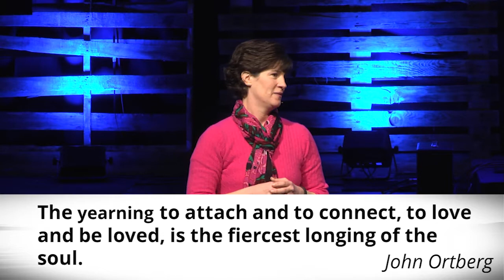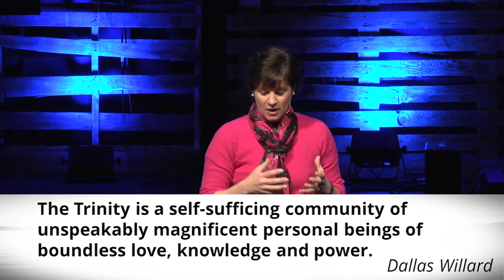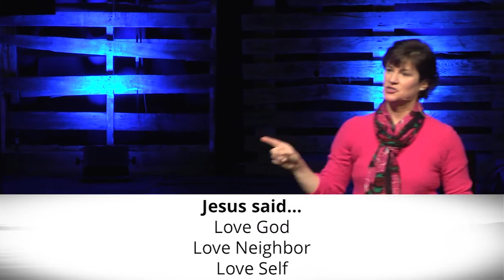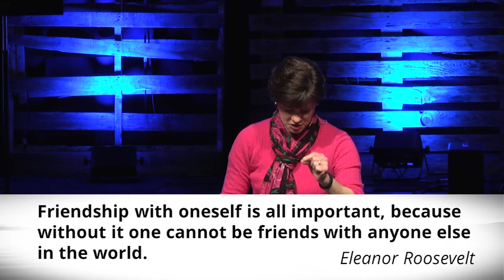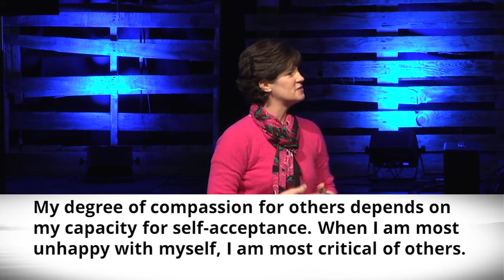Transforming Friendship: It Starts With God - Alice Shirey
One of the most important truths about human beings is that we are created in the image of God. And God is a "three-in-one" community; a Trinity. God has existed in this form - Father, Son and Holy Spirit - for all eternity. This is one of the reasons we have a desire to live in community -- we image our Father.

We believe that God has us...

... as a church, on a journey toward understanding the potential power of transforming friendships in our lives as followers of Jesus. By "transforming" we mean, intentional friendships designed to help those involved grow in faith and love.

Join us as we spend the next three weeks exploring the power of friendship as part of God's design for us!

We will flesh out the beauty of the Trinity...

... and what it means for us as God's creatures. We will explore the fact that though we may be lonely sometimes, we are never really alone. We will look at the power of our culture as it pushes us toward individualism, rather than toward authentic community and friendship. And we will dig into some of the Bible's most famous friendships in order to discover principles which will help us pursue God's best in our own friendships.